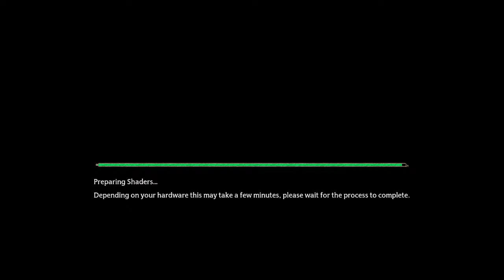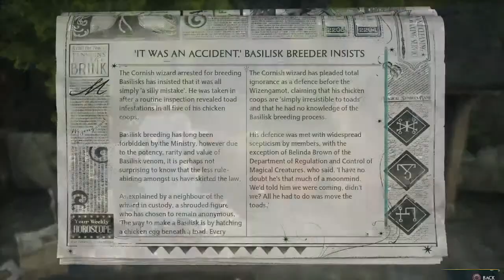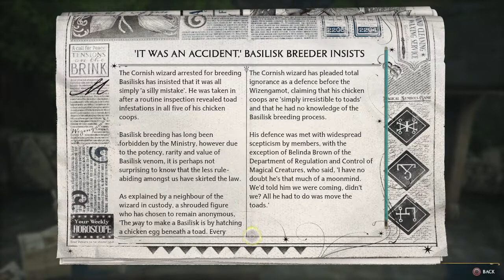🎮 Live Let's Play 🎮 Hogwarts Legacy [Part 4] - Exploration Abound? Broom Acquired!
Well, I got what I wanted, now it's time to look around. :D

Loading Please Wait - 0:00
Merlin's Trials - 2:46
Random Nonsense - 21:21
Room of Requirements - 51:14
Room Customization - 1:13:50
Time For Explosions - 1:22:59
Megumin - 1:31:23
Take to the Skies With Windgardium Leviosa - 1:34:52